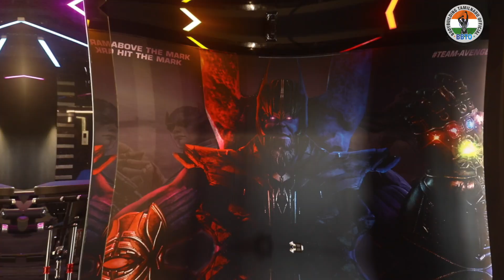DEATH WORKOUT. HEAVY WORKOUT ONE WEEK BEFORE COMPETITION.